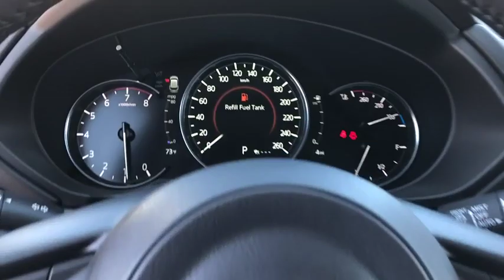2019 Mazda CX-5 Riverside, Temecula, Loma Linda, Orange County, Corona, CA M3454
Jet Black New 2019 Mazda CX-5 available in Corona, California at Cardinal Way Mazda Corona. Servicing the Riverside, Temecula, Loma Linda, Orange County, CA area.
2019 Mazda CX-5 Grand Touring - Stock#: M3454 - VIN#: JM3KFADM1K0686845

New Price! Jet Black 2019 Mazda CX-5 Grand Touring FWD 6-Speed Automatic SKYACTIV 2.5L 4-Cylinder DOHC 16VbrbrNo hidden addendum! 25/31 City/Highway MPGbrbrbrWe develop outstanding relationships where everybody wins! New & Pre-Owned Certified Mazda cars in Corona, Yorba Linda, Riverside, Irvine, Eastvale, Norco, Ontario, Puente Hills. No Hidden Accessories! No Hidden Addendum! All pricing and details are believed to be accurate, but we do not warrant or guarantee such accuracy. The prices shown above, may vary from region to region, as will incentives, and are subject to change. Vehicle information is based off standard equipment and may vary from vehicle to vehicle. Call or email for complete vehicle specific information. All pricing plus sales tax, license, $80 doc fee, any other government fees and dealer installed accessories. Pricing may reflect cash rebates offered by the manufacturer. $1,000 - Customer Cash. Exp. 12/02/2019